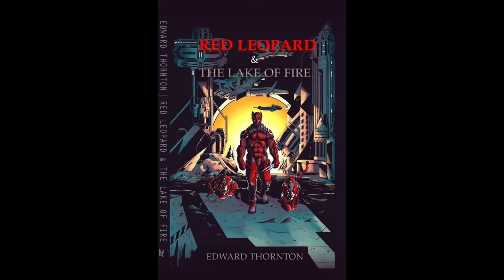Red Leopard & The Lake Of Fire 🔥 Audiobook Excerpt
Narrated By Max Perkins:

In this second installment of the Red Leopard Sage: A mysterious Red energy has fallen into Lake Turakana from outer space and it's turning the people of Todonyang into fire breathing monsters called "Shangos". Only one man can save the day, but in this Story Okuoo has serval obstacles in his path. Find Out what happens in "Red Leopard & The Lake Of Fire"

‼️‼️WOW‼️‼️ Get The Lake Of🔥 Bundle . You will receive both books and the audio books”

If You Still Haven’t Read Our 1st Best Selling Book “Red Leopard & The Great Rift”

If you Don’t Have Amazon’s Kindle .. Sign Up for 30DAYS free below